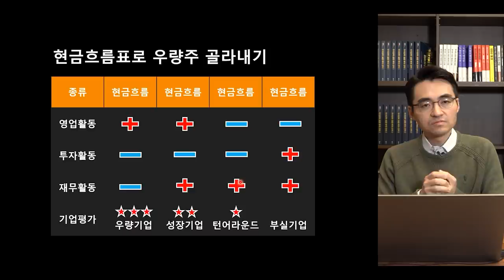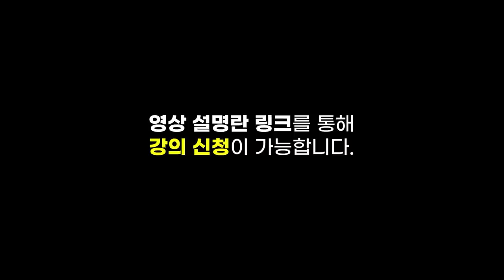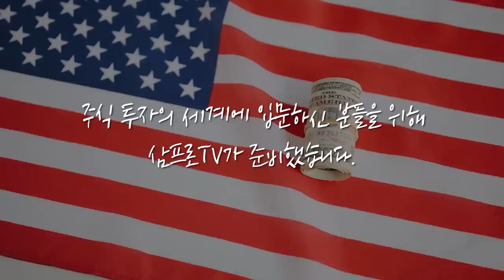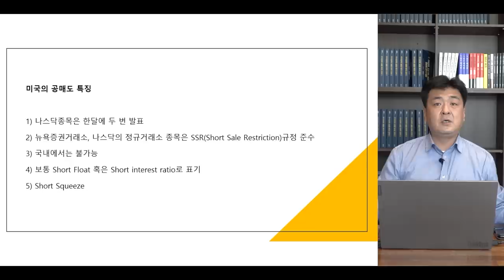[아침 증시] 실적 기대치가 높아진 시장.. 코로나 피해주에 이목이 집중되는 이유? f.유안타증권 골드센터강남점 고윤기 연구원